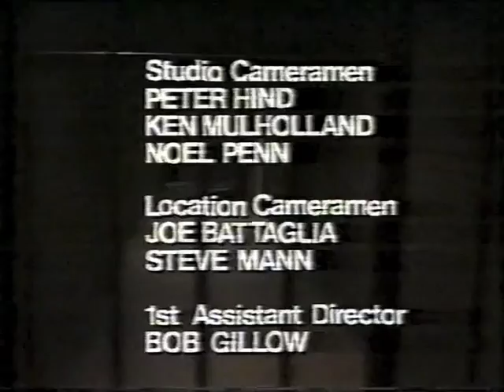Prisoner Cell Block H - Episode 55 original end credits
The end credits of episode 55 on the DVD release of Prisoner were not those as originally broadcast. The ones presented here were those shown on TV4 in Sweden.